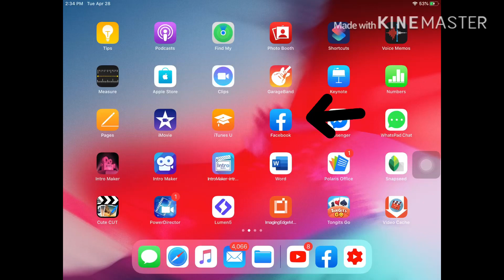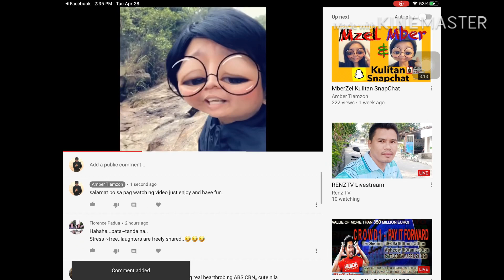How to connect Facebook to Youtube Account (Simple Tutorial)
simpleway to get connected from facebook to youtube, its so easy, just follow the steps in this video.